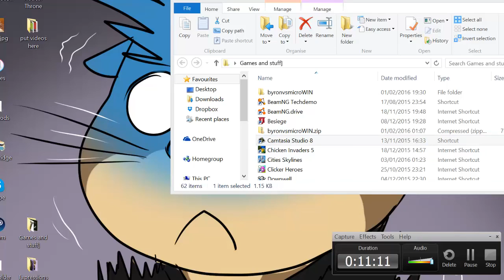Rocket league W/ Patch #2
More 1v2 action! Meet Poncho and the gang in the exciting sequel to the previous video!

 Wow, I made a synopsis of a bad youtube video! Wahoo!